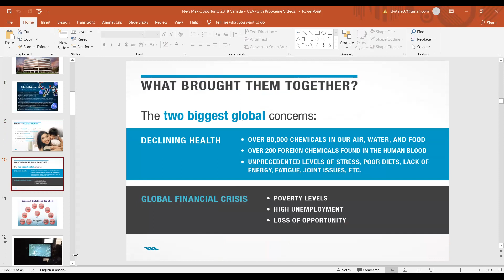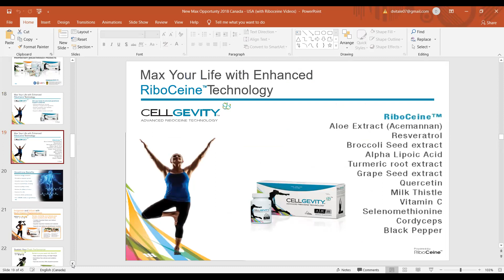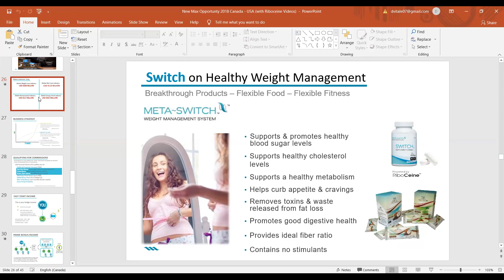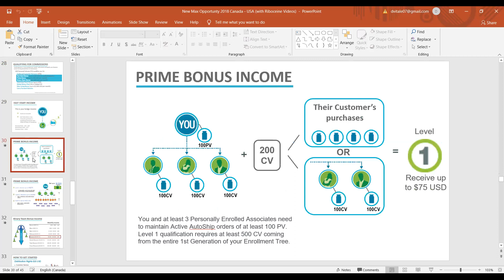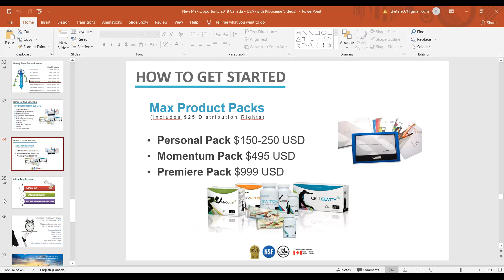Max Presentation (Quick Overview)